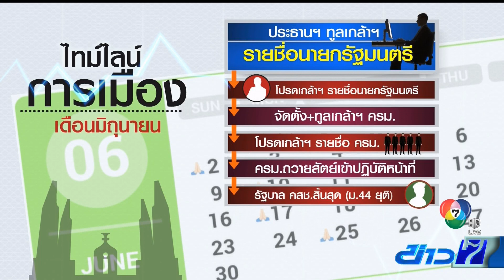ไทย◆★泰国 6JUN19 📺 7HD 3⃣5 ข่าวในประเทศ ∕ Domestic News ∕ 国内新闻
🌷💐 ขอบคุณข่าวภาคค่ำ 🌒 ช่อง 📺 7HD 3⃣5 20 🕗